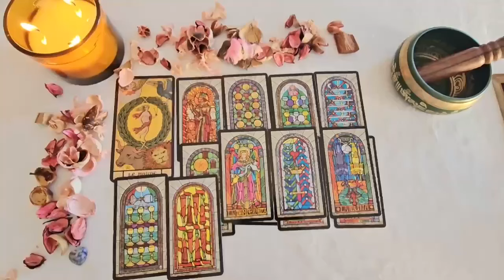LIBRA, I'VE NEVER SEEN ANYTHING LIKE IT ❗️😱 KARMA MAKES YOU CRY 😭 LIBRA LOVE HOROSCOPE JULY❤️